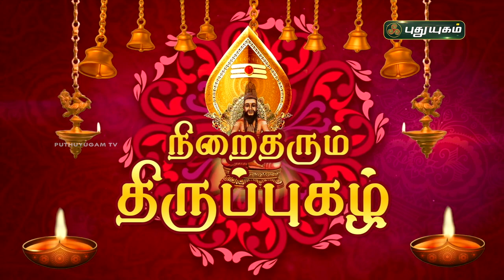நிறைதரும் திருப்புகழ்! பகுதி - 8 | விளக்கவுரை | Thiruppugazh | Arunagirinathar | PuthuyugamTV